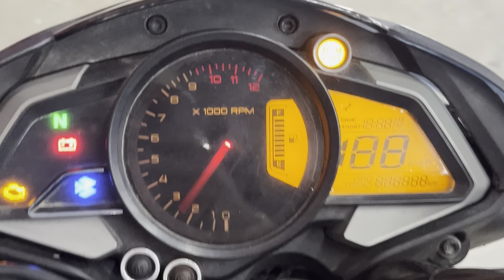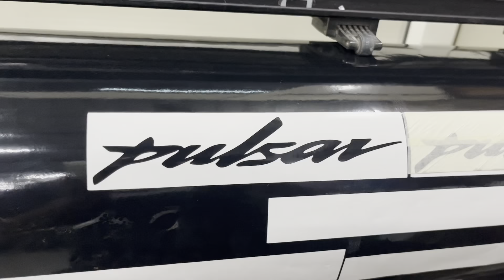pulser😍😍😍 ns 125new model wraping work bajaj bikes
hello everyone

A1 GRAPHICS

KAWASAKI BIKE WRAP bike wrap in delhi

you want to crazy 🥵 bike graphic

shop add    nithari chowk  baljeet vihar kirari suleman nagar nangloi delhi 110086